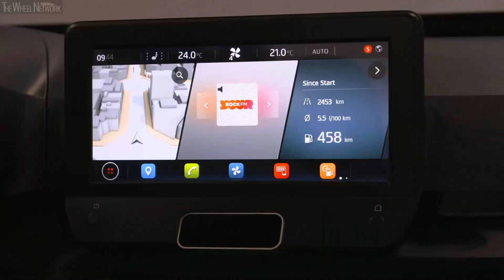Designing the first CUPRA – the Formentor Concept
▪ Hundreds of sketches, virtual reality and more than six months of work to make the CUPRA Formentor come to life
▪ A combination of technology and a sophisticated image, the priority of the designers
▪ Virtual reality enables validating 75% of a model prior to making a life-size design approach

Straight lines or curves? A floating screen or integrated in the dashboard? The creation process of a concept car - a design exercise that shapes the guidelines for future development, raises hundreds of questions and requires hours of sketching, hundreds of renders, narrowing down ideas and fresh starts. In total, six months of work that can be summed up in three stages featuring the CUPRA Formentor in the starring role:

1 - Turning ideas into pictures: “A car you want to run your hands over”.This is the vision used by Alberto Torrecillas, exterior designer of the CUPRA Formentor, when he began his initial sketches. “Working on the design of a concept car gives us more creative freedom. First, we commit ideas to paper. Some designers like to begin drawing on a graphics tablet, but I much prefer freehand pencil sketches on paper and coming up with different proposals”. The ideas flow in the form of sketches, dozens of drawings that begin to show the natural volumes and give the feeling that the car looks as if it is moving even when stationary.

Meanwhile, the Color & Trim team turns its full attention to touch-related sensations and colours. This is where the latest technology meets craftsmanship. Fabrics and materials have to be selected and the interior and exterior colours have to be designed. A “sporty chic” concept was chosen for this model, as described by Color & Trim team designer Amanda Gómez: “Leather, visible stitching, aluminium textures and the colour we have created specifically for this concept, petrol blue, are all reminiscent of a motoring enthusiast's mechanics garage."

2 - The CUPRA, on the streets of Barcelona with no factory intervention: Once the design has been shaped, it's time to bring it to life and this is where technology comes into play. CAD designers (Computer Aided Design) turn the drawings into 3D graphics in order to begin modelling the exact shapes of the car and fitting all its features and elements. In this stage, verifications are also made to ensure that all the necessary technical requirements are met to make the vehicle.

Thanks to virtual reality, the car can magically be seen in the middle of Barcelona's Avenida Diagonal as if it were real. “We can validate 75% of the design with two dimensions, while with 3D it goes up to 100%", explains Manel Garcés, who is responsible for the visualisation department.

This process takes place for both the exterior and interior of the vehicle. There has been a radical change in recent years in how to go about designing the interior. “We used to design the whole package and at the end decide where to place the radio, the buttons…Today we start by positioning the screen and decide on its display; then we take care of the rest”, points out Jaume Sala, who is responsible for interior design at SEAT.

In order to adapt to this disruption, SEAT has a Design Digital Lab, where the digital interaction experiences are defined. The lab's priority is to simplify the user experience and make the maximum amount of information available in the least number of steps. In the case of the CUPRA Formentor, the result is two years of testing with the simulator and more than 3,000 icons to define the digital instrument panel on a 10 inch screen.

3 - A clay model: The team of model makers uses 700 kilos of clay to finally turn the design of the CUPRA Formentor into a physical life size model that can be seen and touched, both inside and out. “During the creation process of a concept car, the designers make continuous changes to the model and we're right up there with them. This synthetic industrial material enables us to make changes on the fly and when seeing the end result nobody would say that the car is a clay sculpture”, says Carlos Arcos, who is responsible for exterior modelling.

The figures behind a concept car
- 500 sketches
- 100 renders
- 700 kilos of clay for each model
- 1,800 icons on the screen and 1,300 on the instrument panel
- 1 kilometre of thread
- More than 50 colour tests